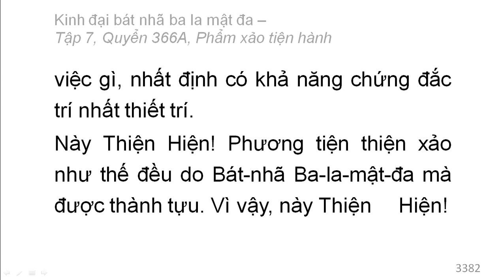Quyển 366A: Kinh đại bát nhã ba la mật đa - Phẩm xảo tiện hành (rất hay) (366/600) (11)